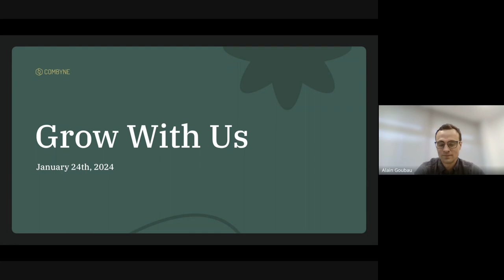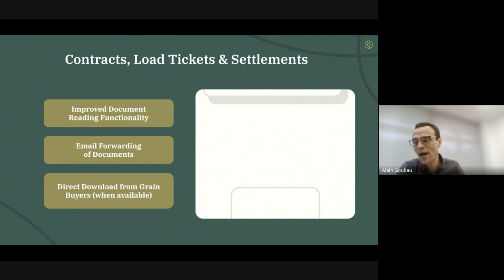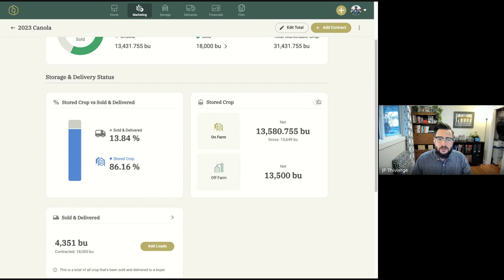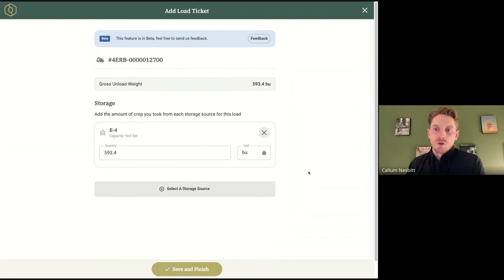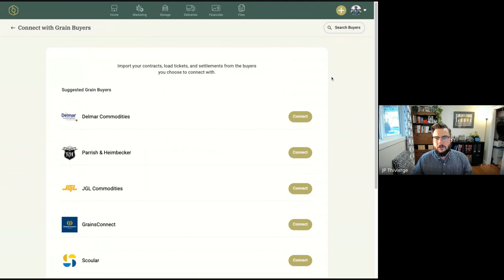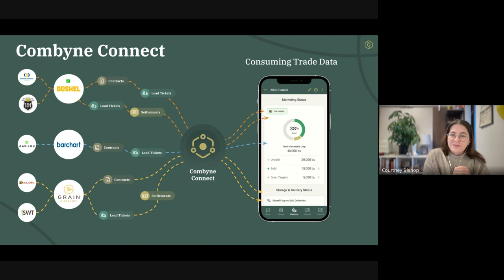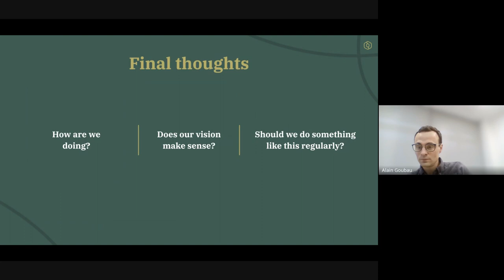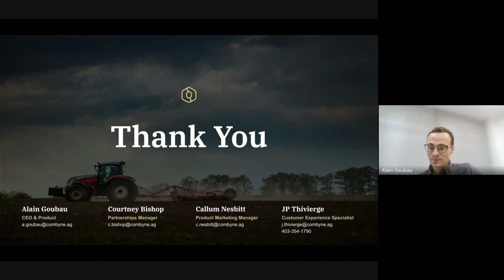Grow With Us - Combyne Webinar 2024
In 'Grow With Us' the Combyne team dives into the world of Combyne Ag.We reflect on the progress that was made in 2023, answer questions about the tool, and share withour vision for crop marketing management.

What to expect in the webinar:

- A recap of the work done to the app in 2023
- Walkthrough of specific features
- Our philosophy with partnerships and integrations
- Combyne's vision for 2024

Hosted by Alain Goubau, Callum Nesbitt, Courtney Bishop, and JP Thivierge